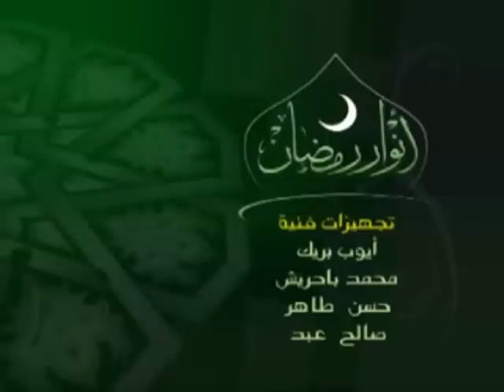29-ماذا بعد رمضان- انوار رمضان- الحبيب عمر بن حفيظ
الحلقة التاسعة والعشرون من برنامج ( أنوار رمضان ) .. وهو برنامج تلفزيوني يتحدث فيه الحبيب عمر عن أهم خصائص ومميزات شهر رمضان المبارك , وكيفية اغتنامه والإستفادة منه , وتم عرضه في عدة قنوات فضائية .